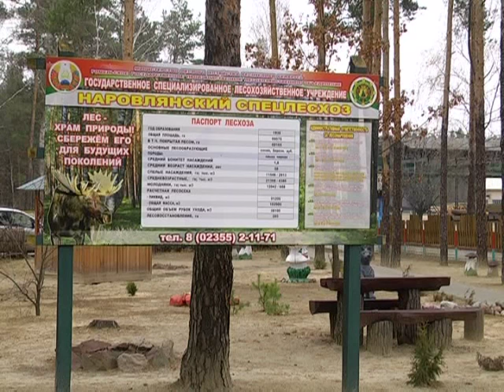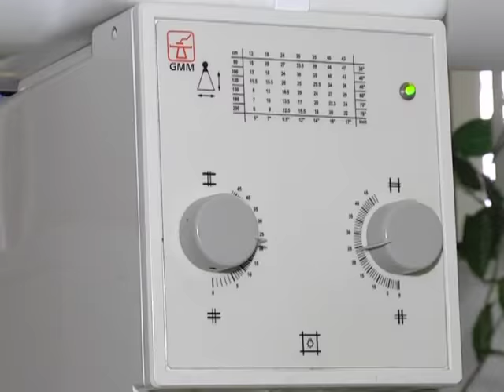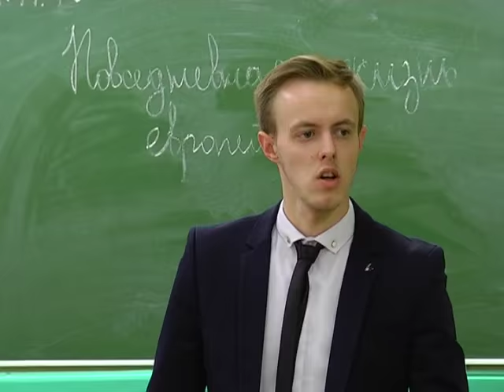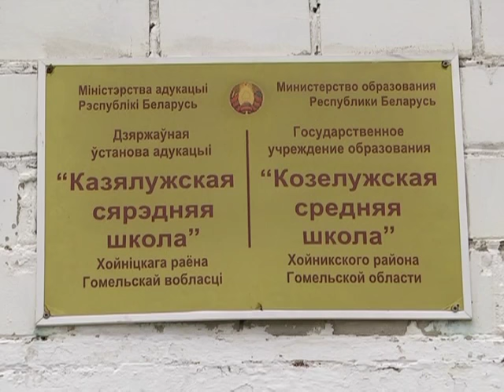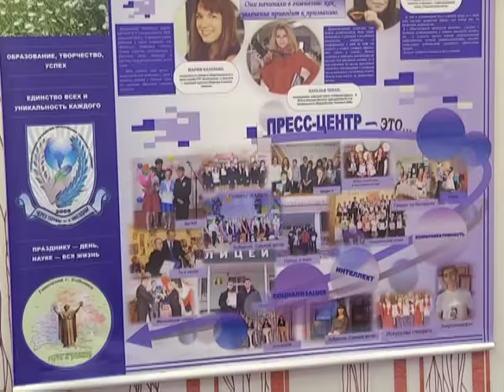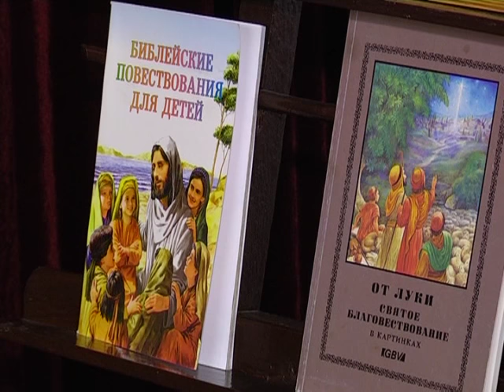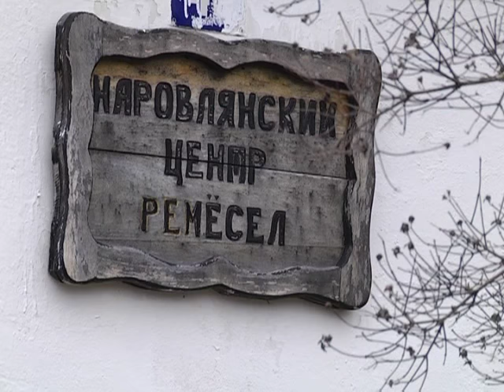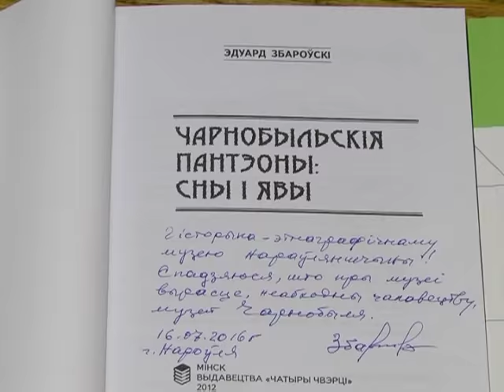Земля наша. 29 11 2016